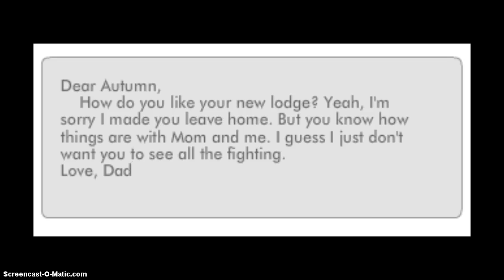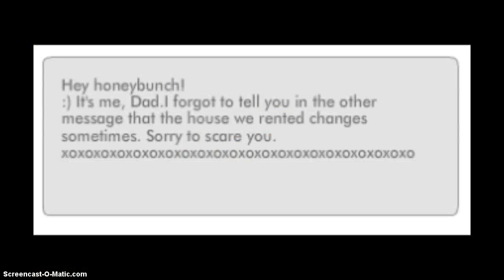New Life In The Mountains (PART 2)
When ElisaAngel333 said see part two I meant three but I gave her the wrong answer so it's my own stupid fault lol.